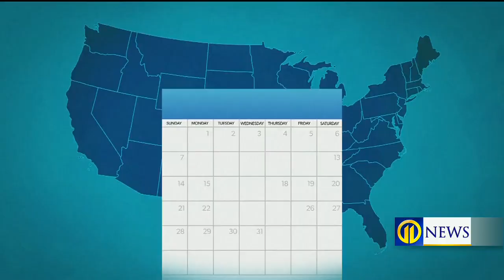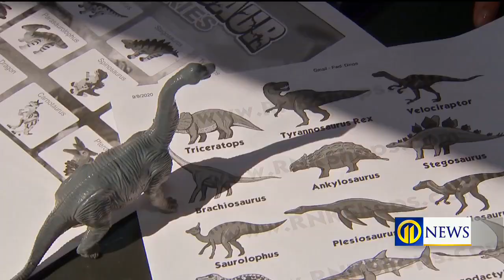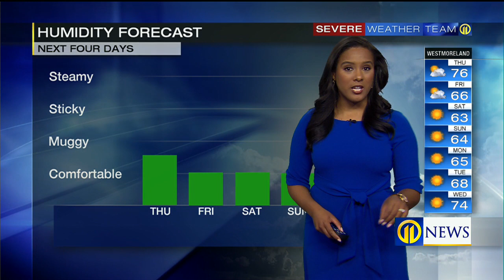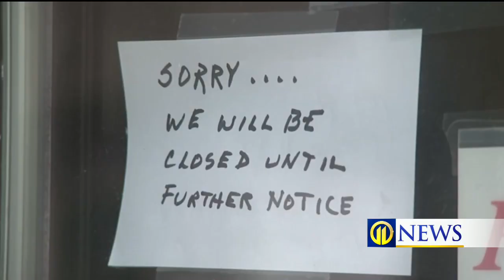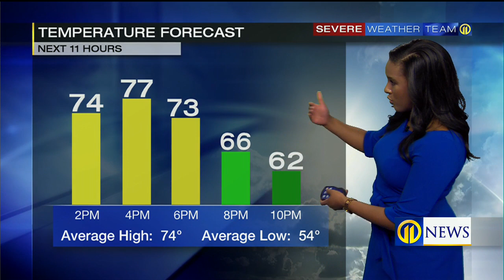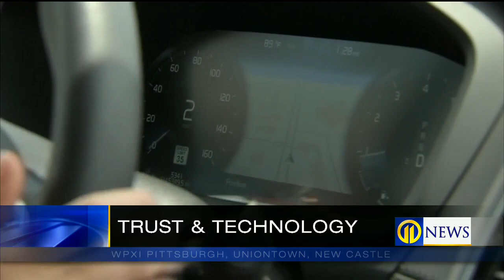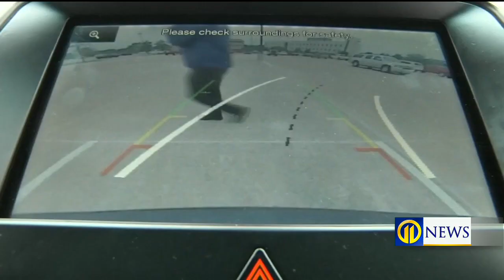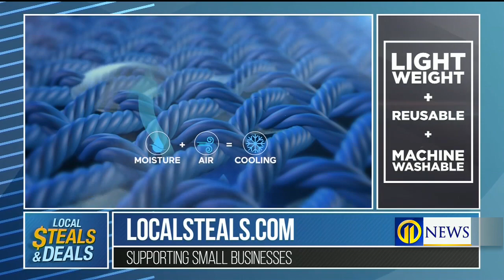Channel 11 News at Noon